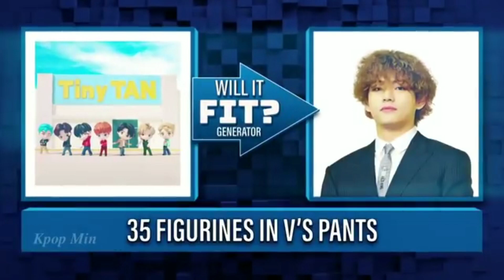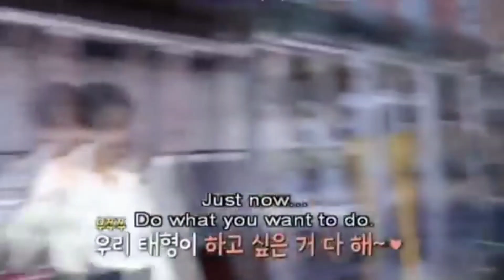Let's laugh with taehyung continuously for 10 minutes...😂🤣🤣 |Birthday special 🎂